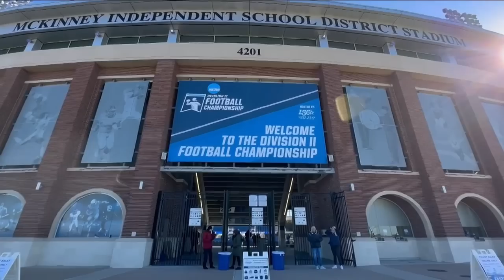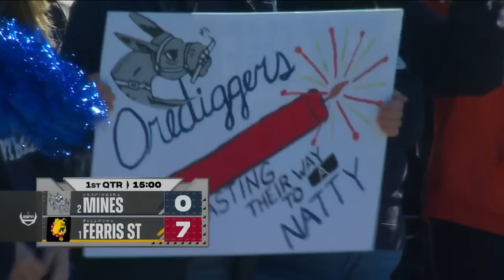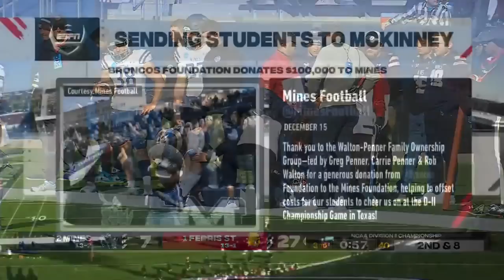Ferris State vs. CSU Mines: 2022 DII football championship | FULL REPLAY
Watch the full replay of the 2022 NCAA DII football championship, as Ferris State played Colorado School of Mines for the Division II national championship on Dec. 18, 2022.